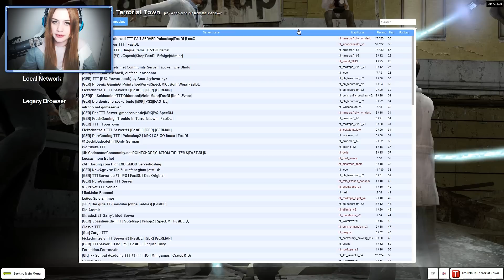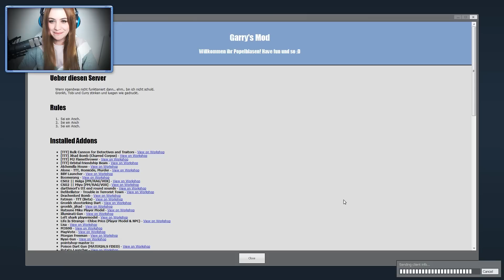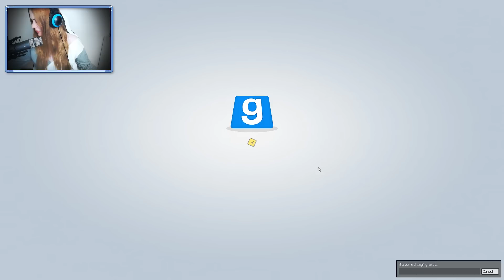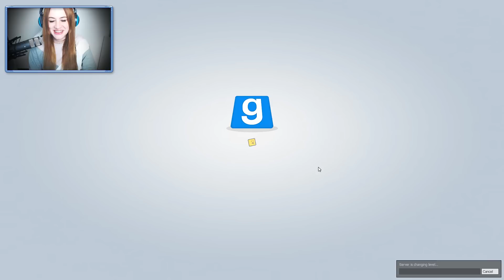TROUBLE IN TERRORIST TOWN #71 - DER AUFZUG DES TODES ● Let's Play TTT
[MULTIPLAYER] [CAM]
DER AUFZUG DES TODES

Plattform:
PC